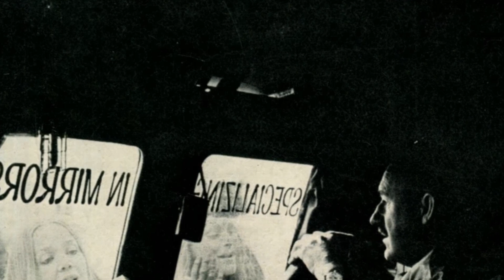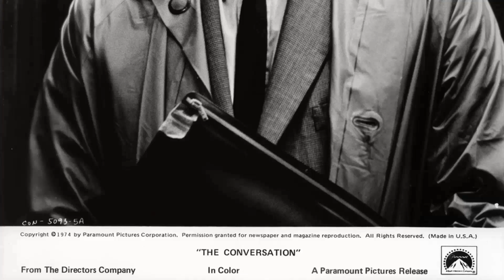A Cinematic Gem: The Conversation Movie - People No Longer Appreciate These Kinds Of Masterpieces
Gene Hackman as Harry Caul
John Cazale as Stan
Allen Garfield as Bernie Moran
Frederic Forrest as Mark
Cindy Williams as Ann
Michael Higgins as Paul
Elizabeth MacRae as Meredith
Teri Garr as Amy
Harrison Ford as Martin Stett
Mark Wheeler as Receptionist
Robert Shields as The Mime
Phoebe Alexander as Lurleen
Ramon Bieri as Man at Party
Gian-Carlo Coppola as Boy in Church
George Dusheck as TV Anchor
Robert Duvall as The Director
Richard Hackman as Confessional Priest
George Meyer as Salesman
Al Nalbandian as Salesman at Surveillance Convention
Ronald Kirk Stake as Hotel Desk Clerk